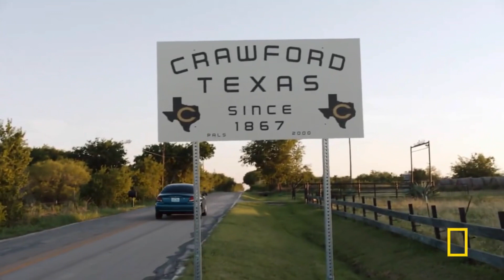Noel Fisher/Pfc. Tomas Young - The Long Road Home Ep. 5 “Nervous”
Requested by tobi grim & Rab Makz

Noel Fisher as Pfc. Tomas Young
Show: The Long Road Home
(TV Mini-Series 2017)